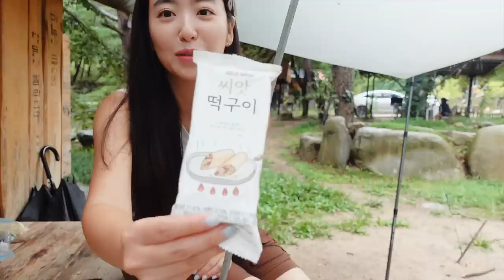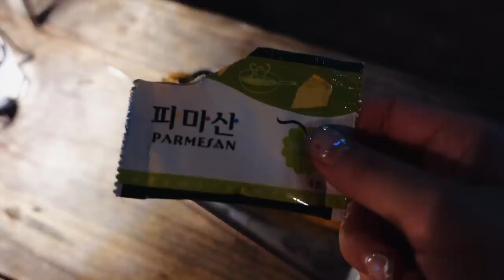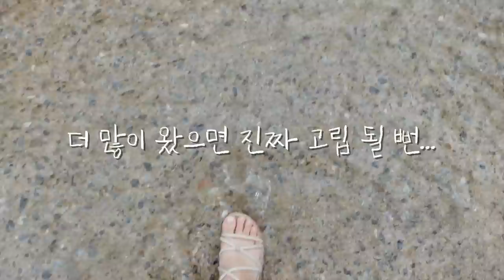나홀로 태풍 피해 새로운텐트에서 혼술 | 도끼질 이게맞아..? | 통나무스토브 | 부쉬크래프트(?)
또하이🌼
태풍피해 안전한곳으로 캠핑다녀와또요
최소한장비로 미니멀 부쉬크래프트 하고 왔답니다:)

✔이번 캠핑은 신또 혼자 다녀온 솔로캠핑입니다~

✔촬영 - 신또 / sony zv-1 & iphone13 pro
✔편집 - OPD (유부남)